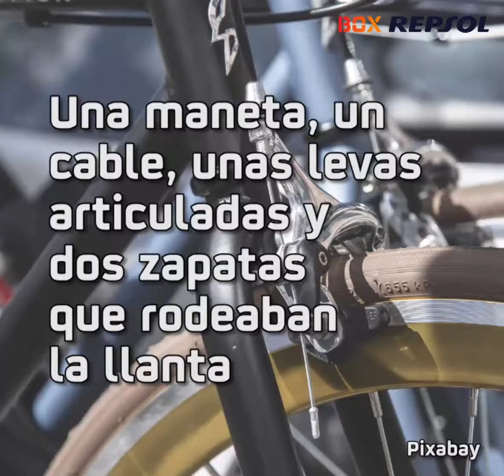¿Es el freno el mecanismo más potente de tu moto? Conoce la evolución del sistema de frenado.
El freno es el “mecanismo” más potente de tu moto.  Pero como todo, tiene un principio, desde el uso de las suelas de los zapatos en los primeros “celeríferos” se ha vivido una gran evolución. Los primeros en aparecer fueron unos primitivos frenos de fricción. Una cinta de cuero que rozaba una pista en forma de aro solidario a la rueda. Después, llegaron los frenos “por zapata”. Una maneta, un cable, unas levas articuladas y dos zapatas que rodeaban la llanta, el clásico de nuestras bicicletas. Llegamos a los frenos de tambor y doble leva, que aumentaron la potencia de frenada. La primera gran evolución se produjo en los años 70, cuando los frenos de disco llegaron a las motos, con ellos la potencia en la maneta creció de forma exponencial. De mano de la aeronáutica llego la otra gran evolución, los frenos de disco de carbono, exclusivos de las MotoGP.

 Los sistemas de frenado han evolucionado mucho.
¿Cómo crees que serán en un futuro?

Si eres motero, te gustan las motos y quieres saber más sobre su puesta a punto, su cultura, sus trucos, su actualidad y sus momentos clave de la temporada, síguenos